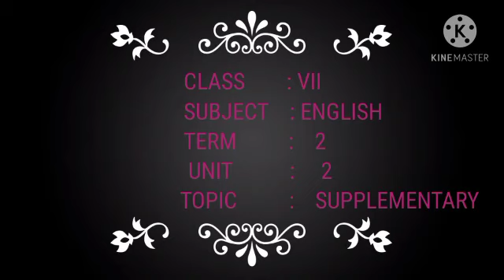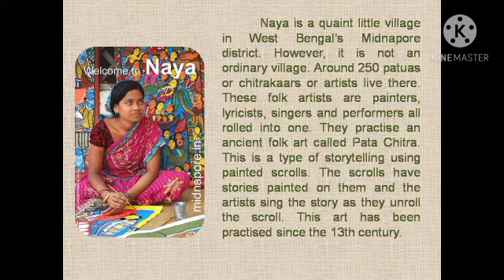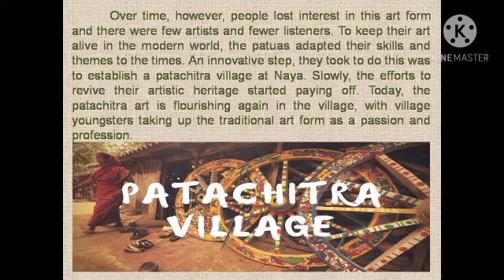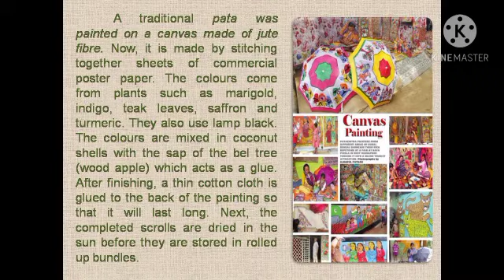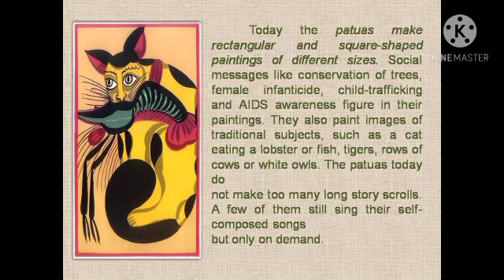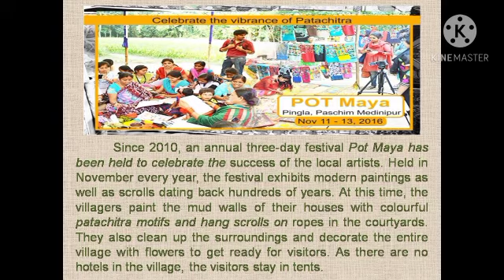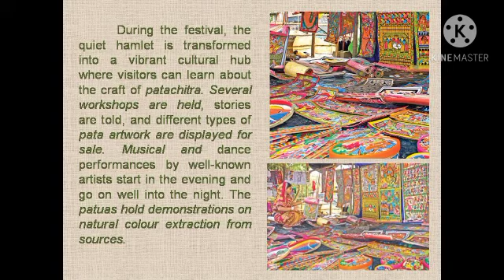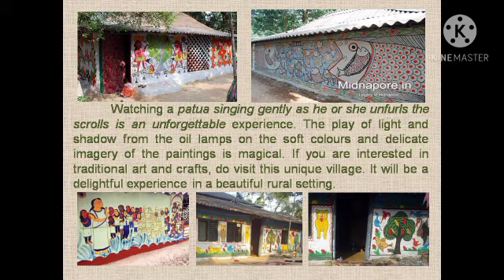class. : 7( term - 2 ) unit :2 supplementary : NAYA - the home of chitrakaars